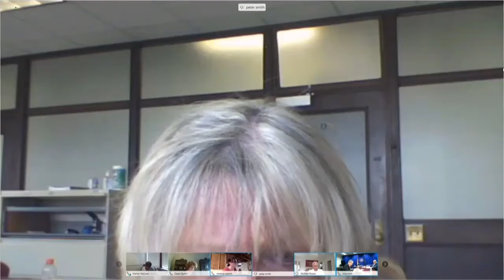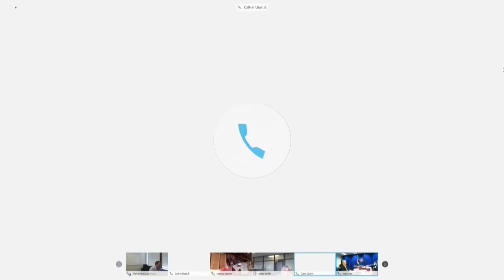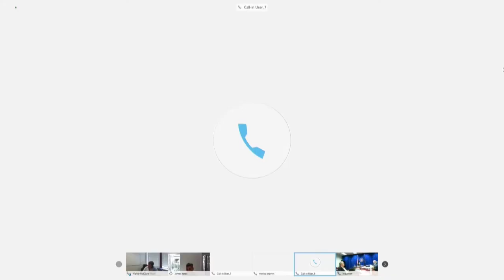June 23, 2020 Commission Meeting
II.  APPROVAL OF MINUTES – PUBLIC SESSION

III.  REPORT FROM STAFF
                • Candidates’ FDS Filings
                • Update – Annual Report

IV.  PROPOSED REGULATIONS
                • Proposed Revised Comprehensive Lobbying Regulations
                   • Public Comment: Empire State Society of Association
                     Executives
                   • Public Comment: Kasirer
                   • Public Comment: New York Public Interest Research Group
                   • Public Comment: Nielsen Merksamer
                   • Public Comment: Zimmerman and Associates
                • Proposed Revised Source of Funding Regulations
                   • Public Comment: Drug Policy Action

V.  NEW AND OTHER BUSINESS
                • Report from the Confidentiality Committee

VI.  MOTION TO ENTER INTO EXECUTIVE SESSION PURSUANT TO
                EXECUTIVE LAW § 94(19)(b)

VII.  PUBLIC ANNOUNCEMENT OF ACTIONS FROM EXECUTIVE
                SESSION

VIII.  MOTION TO ADJOURN THE PUBLIC MEETING